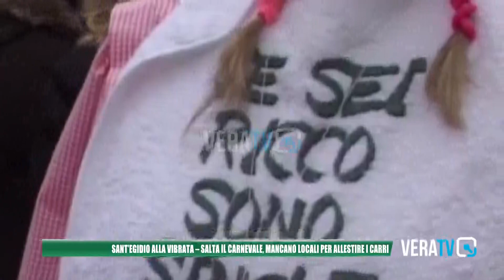Sant'Egidio alla Vibrata - Salta il Carnevale: mancano locali per allestire i carri